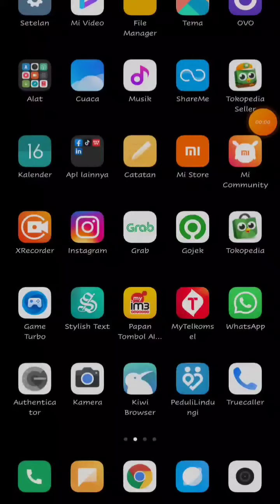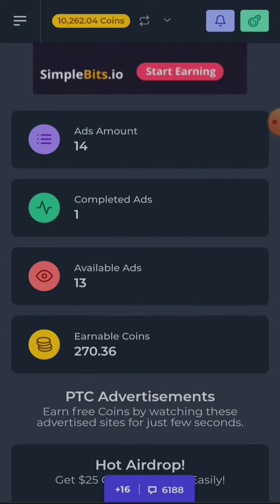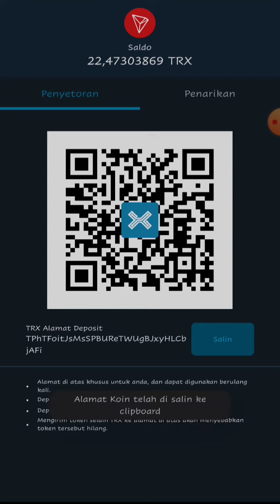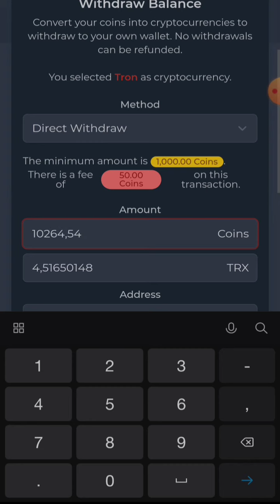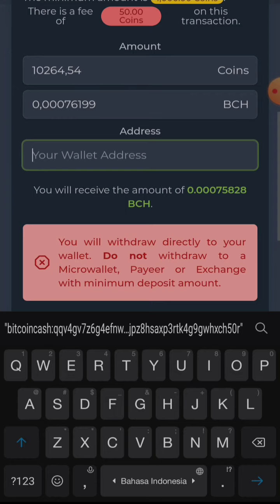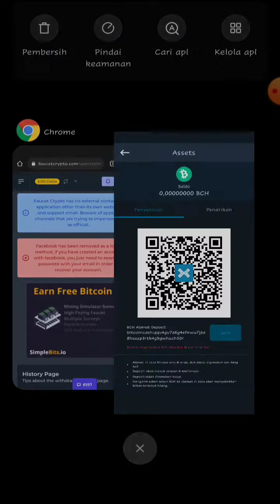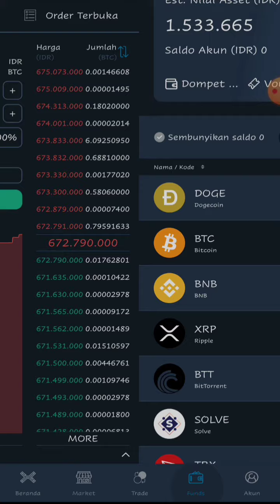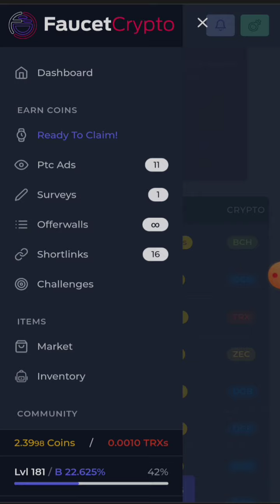faucet crypto legit 100% PTC free claim every 30 minutes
faucetcrypto
PTC legit 100% you can withdraw every day ( free coin every 40 minutes )